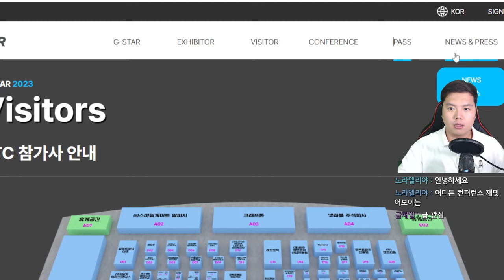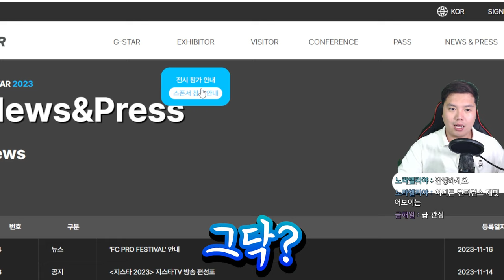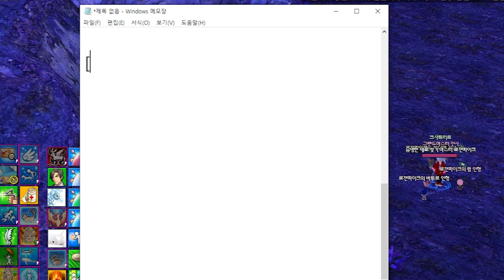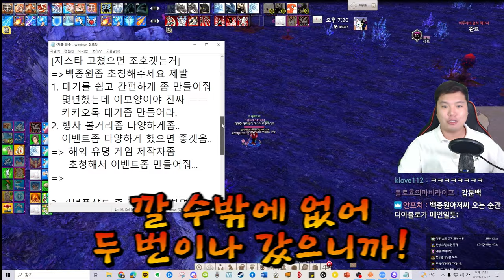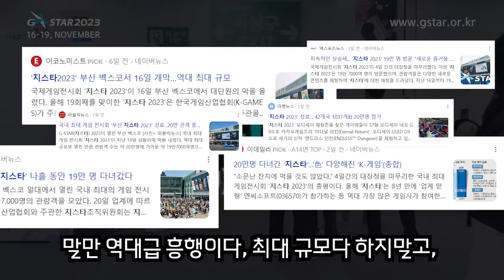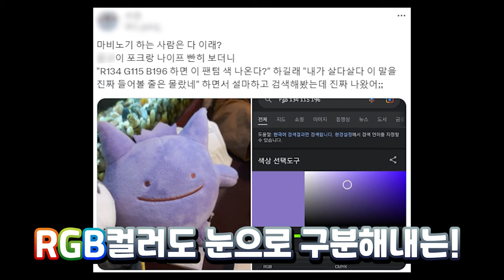지스타 이래서 제가 안가게 됬습니다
내가 지스타를 안가게 된 이유...